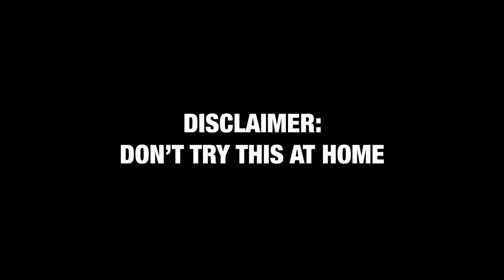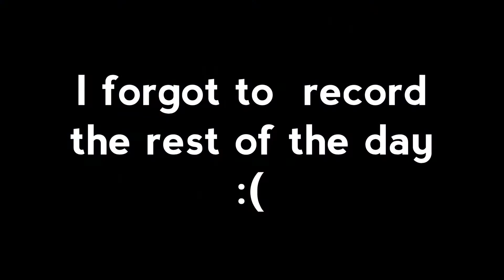I GET MY FIRST FAN